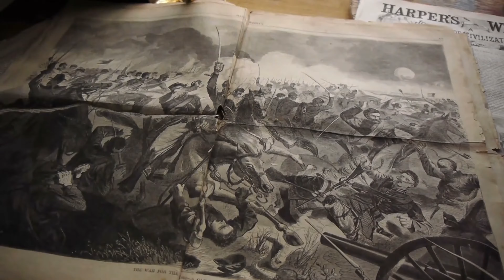Gillmor Ordnance, Cannon Factory Tours, Sandusky County Convention & Visitors Bureau